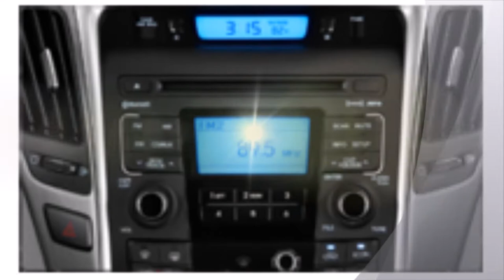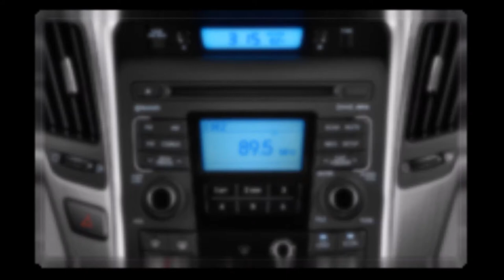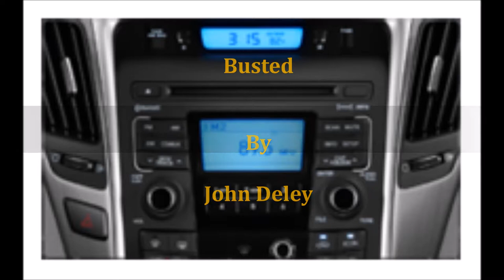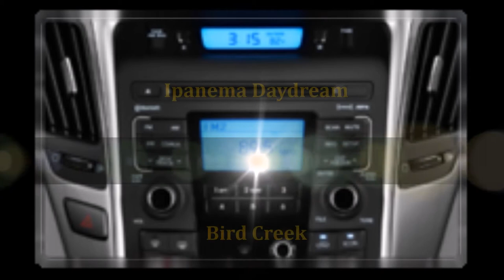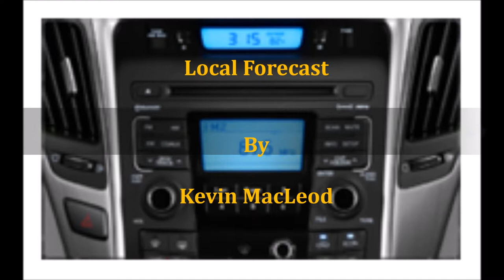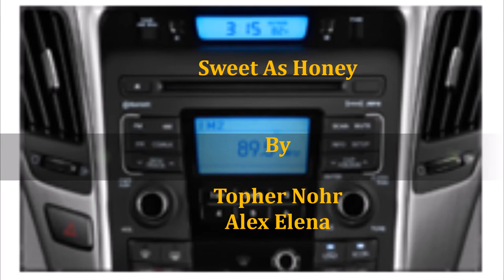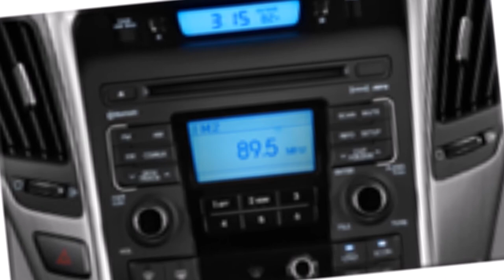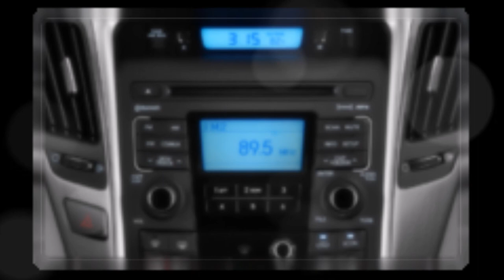The "Sounds of Sunday" January 14 2018 "Late Show"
A. R&B Music Mix:
YouTube Copyright:  Monetized
YouTube Copyright:  Monetized
YouTube Copyright: Monetized
YouTube Copyright: Monetized
B. Smooth Jazz Music Mix:
YouTube Copyright: Monetized
YouTube Copyright: Monetized
YouTube Copyright: Monetized
YouTube Copyright: Monetized
5. Sweet As Honey By Topher Mohr & Alex Elena.
YouTube Copyright: Monetized
International Music Mix:

YouTube Copyright: Monetized
2. Reggae Wah By Doug Maxwell and Media Right Productions.
YouTube Copyright: Monetized
YouTube Copyright: Monetized
END OF SHOW